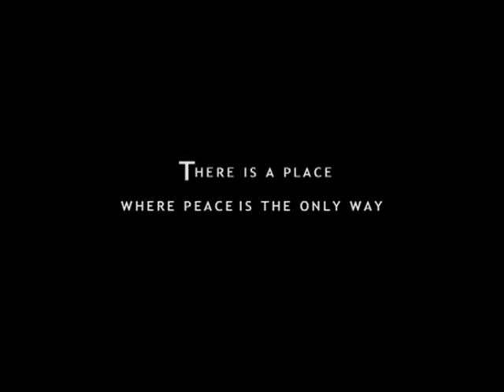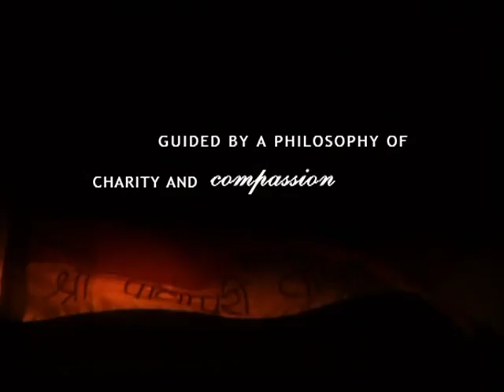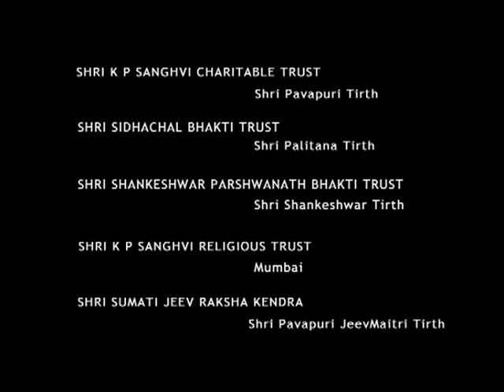Pavapuri Rajasthan (KP SANGHVI)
Pavapuri Jeev Maitridham